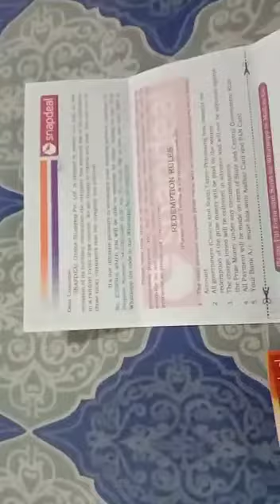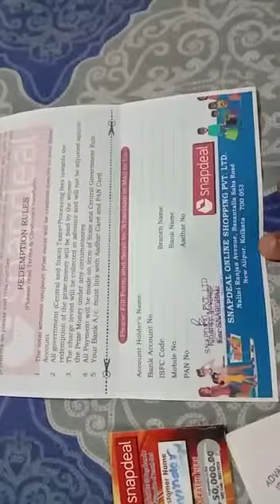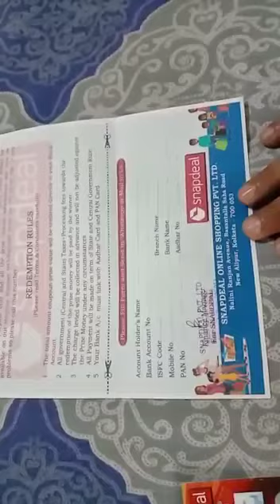Snapdeal ਦੇ ਨਾ ਤੇ ਇੰਜ ਵਜਦੀ ਹੈ ਠੱਗੀ।। ਸਾਵਧਾਨ